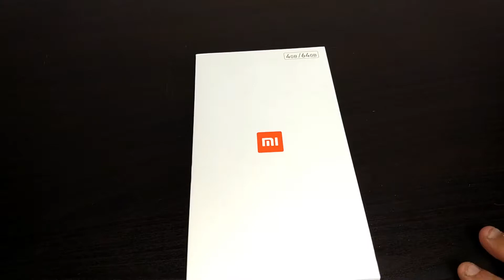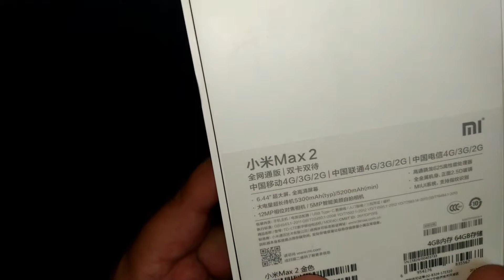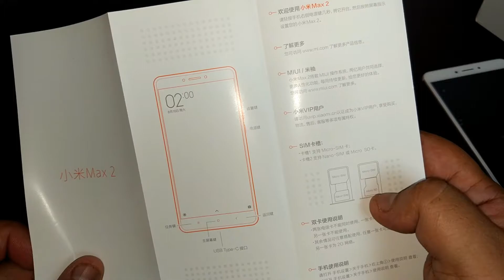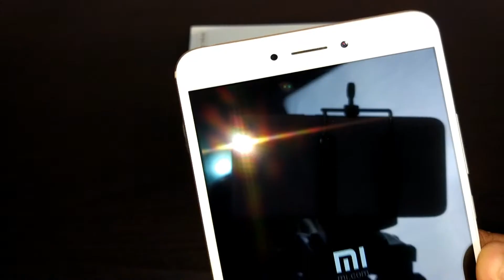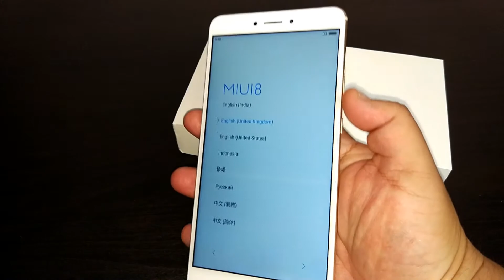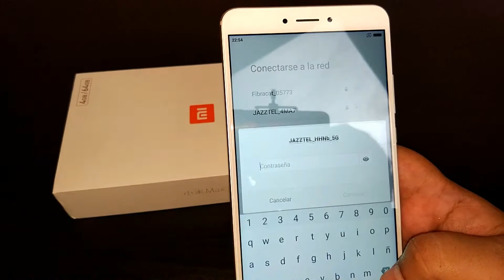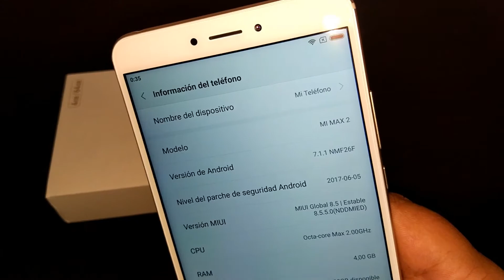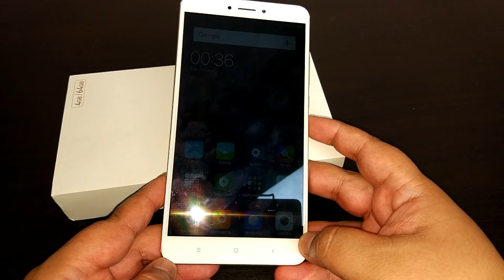Xiaomi Mi Max 2 Unboxing